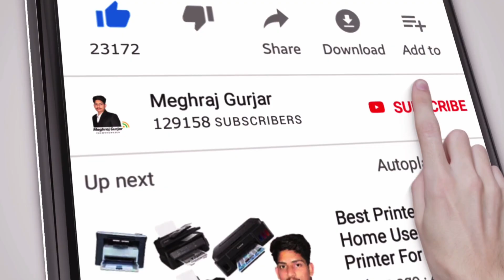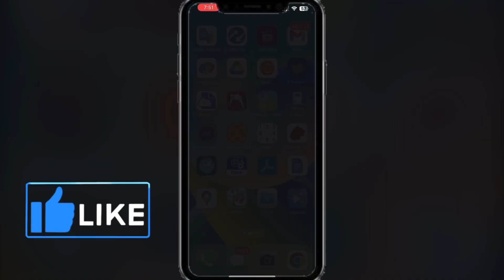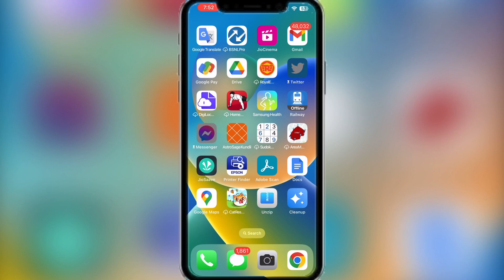Jio cinema Not Working Problem || How To Solve Jio Cinema Problem || Jio Cinema Thik Kare Aise 2023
Jio Cinema Not Working Problem || How To Solve Jio Cinema Issue || Jio Cinema Troubleshooting Tips

Are you facing issues with Jio Cinema not working? Are you tired of trying everything and still not being able to watch your favorite movies and shows on Jio Cinema? Well, worry not because we have got you covered with our Jio Cinema troubleshooting tips and solutions.

Firstly, check your internet connection as a poor network can lead to buffering and other issues during playback. If your network is working fine but the problem persists, try clearing the cache data of the app. This will remove any corrupt data and make the app run more smoothly.
Another possible solution could be updating your Jio Cinema app to the latest version from the respective App Store. If none of these steps work, you can try reinstalling the app completely and log in again with your Jio credentials.

We understand that it can be frustrating to miss out on the latest releases and that is why we have compiled this comprehensive guide to help you troubleshoot your Jio Cinema issues. So, go ahead and try these solutions and enjoy seamless streaming on Jio Cinema.

Releted Keywords: Jio Cinema, Not Working, Issue, Troubleshooting Tips, Watch, Favorite Movies, Shows, Internet Connection, Buffering, Playback, Cache Data, App Store, Log In, Reinstalling, Guide, Solutions, Streaming.

Releted Problems :- Jio Cinema, Not Working, Troubleshooting, Tips, Movies, Shows, Internet Connection, Buffering, Playback, App Store, Reinstalling, Guide, Solutions, Streaming, Movies Online, Watch Movies.